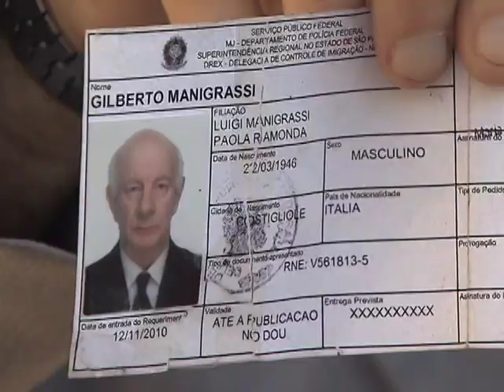Novas regras para pedidos de vistos permanentes no país entram em vigor em 1º de setembro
NBR NOTÍCIAS - 28.08.14: O Ministério da Justiça publicou uma portaria com novas regras para a permanência definitiva dos estrangeiros que possuam vínculos familiares no Brasil. A regulamentação entra em vigor a partir do dia 1º setembro. O requerente vai receber em até 60 dias o Registro Nacional de Estrangeiro (RNE), que legaliza sua permanência. A Legislação migratória simplificada já atendeu mais de 1,3 mil requerentes do cadastro e registro de estrangeiros da Polícia Federal.